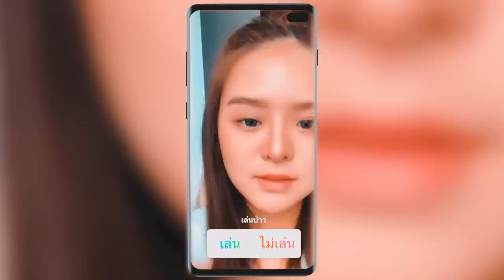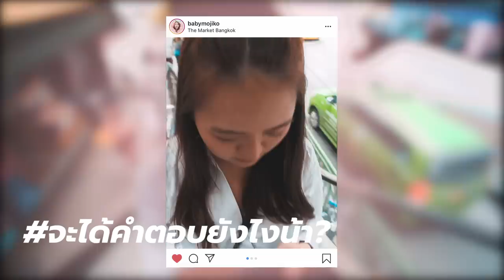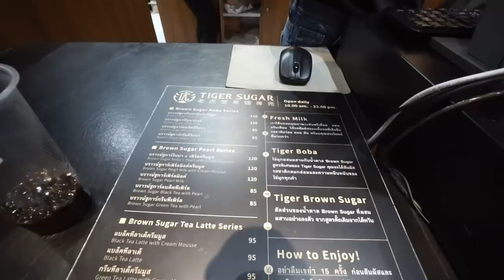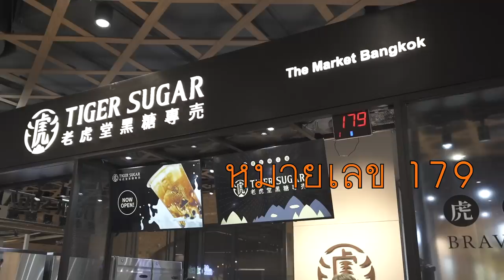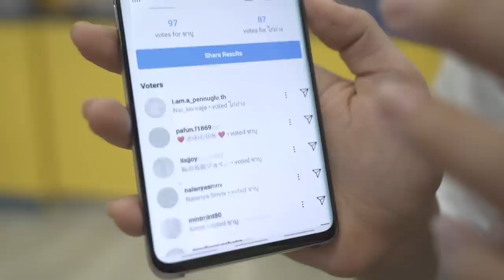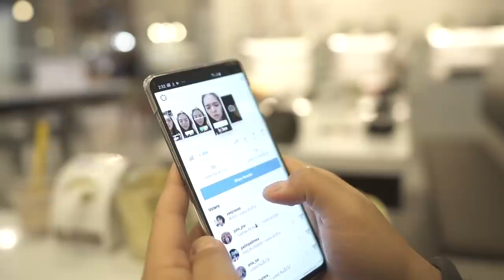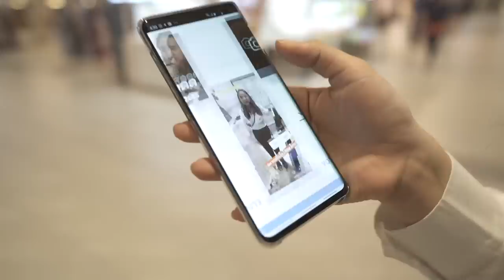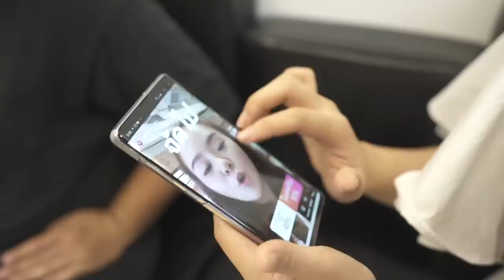ท้าคนดู! ใช้ชีวิตตามโหวต 24 ชั่วโมง!!! โดนแกล้งให้อดกินทุกอย่าง T___T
เมื่อวันพักผ่อนของโมถูกควบคุมโดยแฟนคลับ!!! โมมาเดินเล่นที่ห้างแห่งใหม่ใจกลางเมือง กับ เดอะมาร์เก็ตราชประสงค์   ซึ่งวันนี้การกระทำของโมทุกอย่าง! ขอย้ำว่าทุกอย่าง!!!

โดยโมจะให้เหล่าแฟนคลับในอินสตาแกรม โหวตทุกกิจกรรมใน เดอะมาร์เก็ตราชประสงค์   ตั้งแต่การเดินทาง ยันการกินเลยทีเดียว ขอบอกเลยว่าสิ่งที่คุณอยากทำอาจจะไม่ใช่สิ่งที่คุณเลือกเสมอไป...